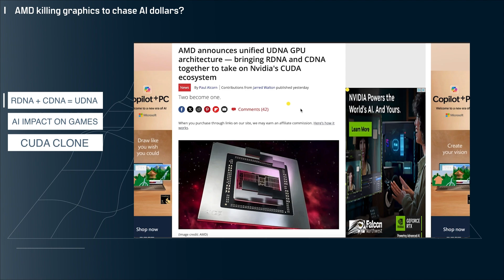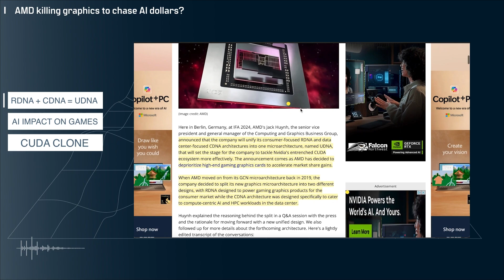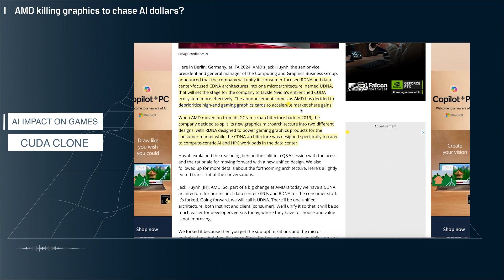AMD’s Bold Move: AI Takes Over Graphics!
Welcome to MTB!  The goal of this channel is to educate and build a community of IT professionals with open and curious minds.   We want to allow people to speak freely about what they are experiencing in technology and provide honest opinions without marketing hype or political influence.

In this video I discuss the news from AMD that they are going to further deprioritize gaming graphics in favor of AI chips and architectures.

I’m building a community, please drop a comment, I plan to engage with everyone as much as possible.

AMD, RDNA, CDNA, UDNA, CUDA, Nvidia